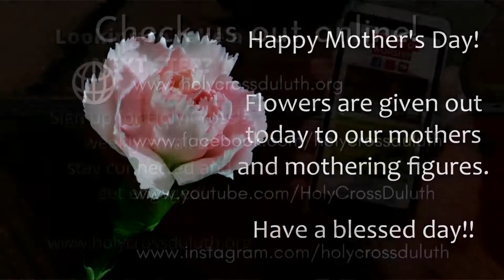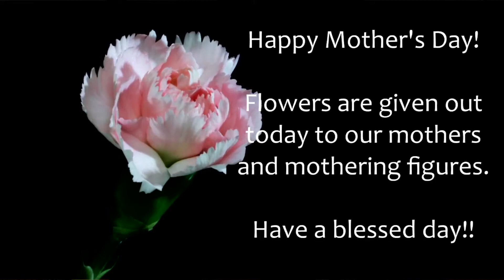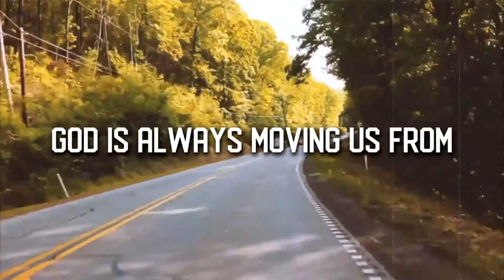Sunday, May 8, 2022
Have any of you ever done the following?
…gone on a shopping spree you couldn’t afford?
…ate an entire carton of ice cream in one sitting?
…binge watched 25 episodes of Schitt’s Creek or Stranger Things in one sitting?
…drank one too many adult beverages?
…realized your schedule is perpetually busy?
Yup me too. And, when we did we were likely numbing out. What’s numbing out? Numbing out is anything you do to avoid feeling something. It’s attempting to deal with life by not dealing. It’s avoiding the very thing that needs your greatest attention. And we all do it.
This week in worship we’re going to talk about God’s alternative: leaning in, because God is always moving you from numbing out to leaning in. Join us!

Holy Cross Church is located in Duluth, Minnesota.